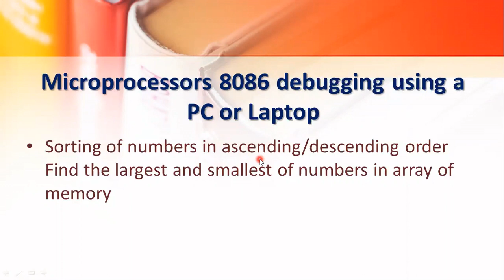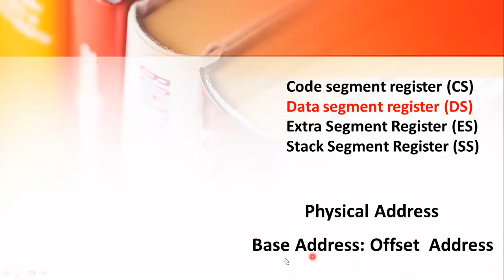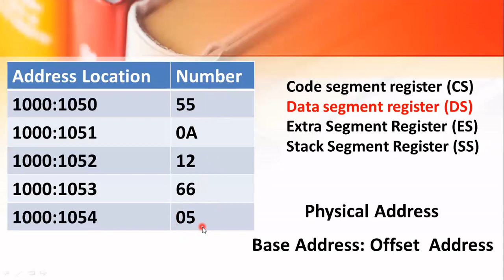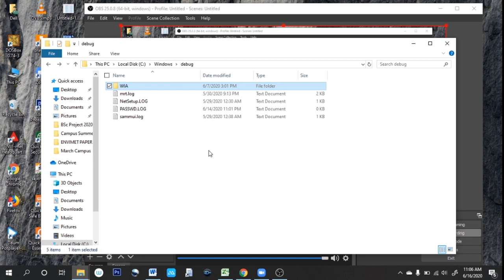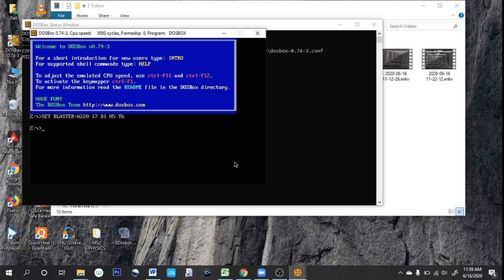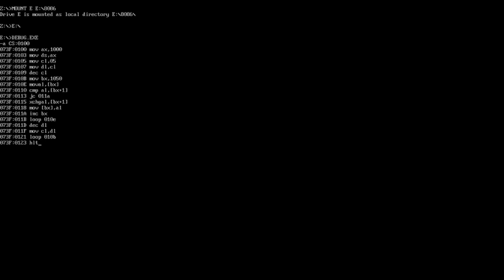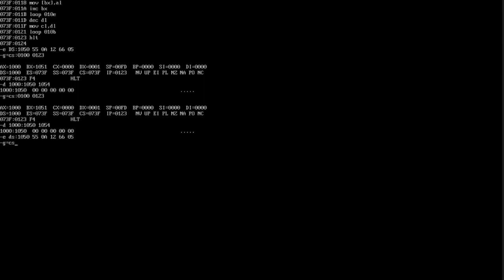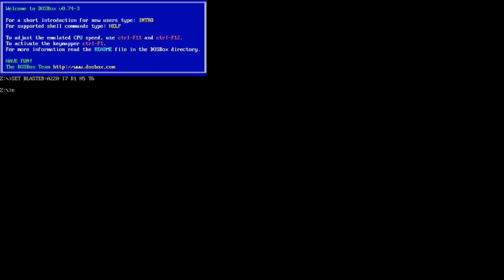EASY WAY TO LEARN "Microprocessor 8086 debugging using a PC or Laptop" [MALAYALAM]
Please download these files.